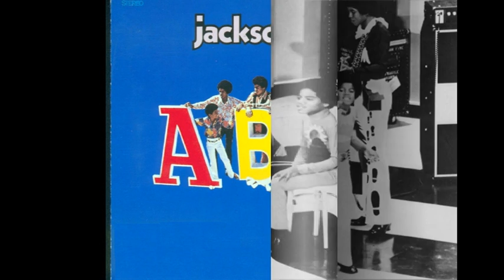Michael Jackson, 1958 - 2009, A tribute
having a mess around with nero and decided to try something new,

this was the final piece! hope it has worked ok!

RIP JACKO, always in the hearts of your friends, family and most of all, all of your fans, wherever they may be!